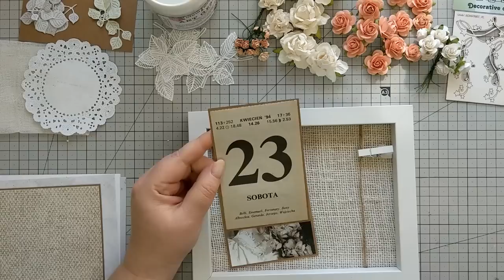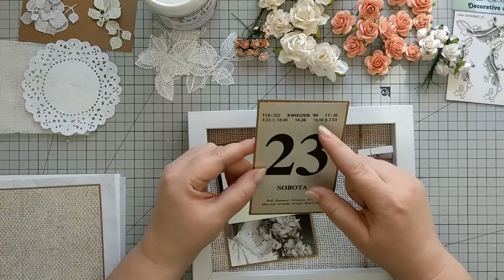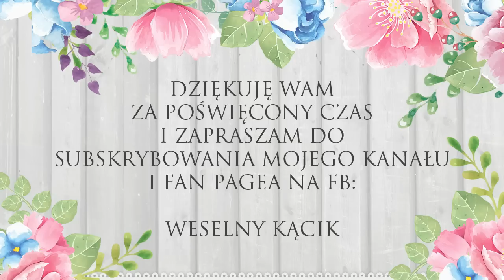Komplet: kartka + ramka. Wspólne tworzenie.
Zamówienie na kartke i ramkę. Zabawa zapowiadała się przednio. tylko troszeczkę słońce pokrzyżowało nam plany :) Mam jednak nadzieję, że ta końcowa niedogodność Wam nie przeszkodzi :P
Miłego oglądania.